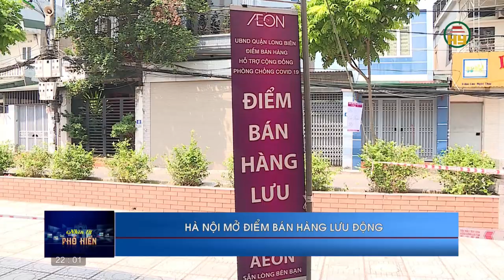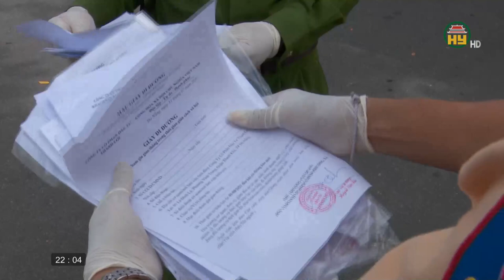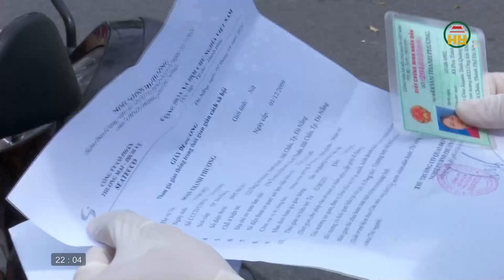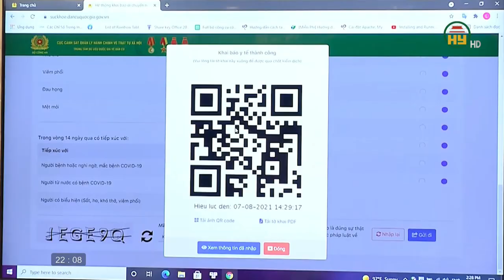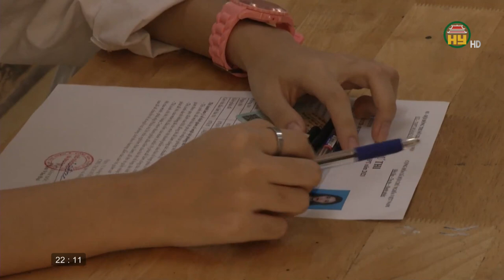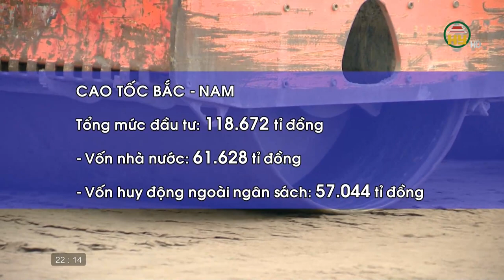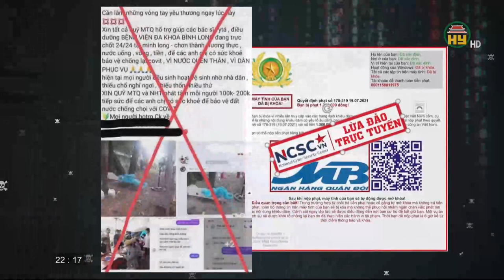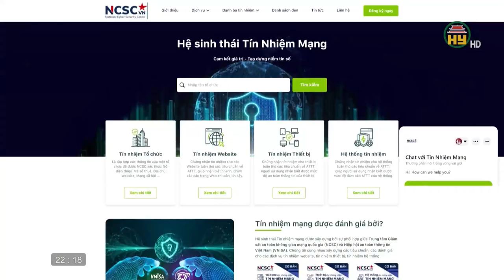Nhìn từ Phố Hiến thứ 6 ngày 6/8/2021